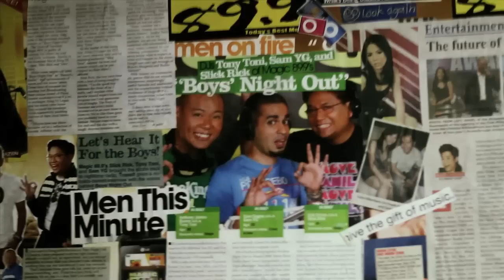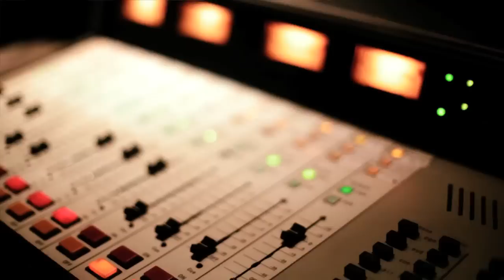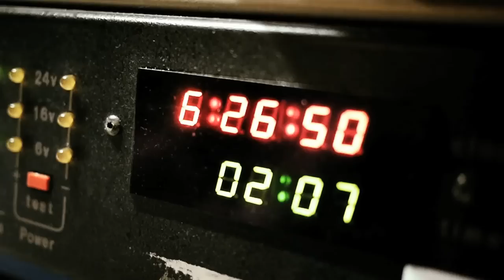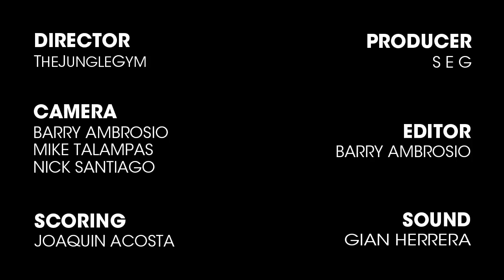Oxygen XTV: Boys Night Out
Produced by Styles Entertainment Group. Directed by TheJungleGym